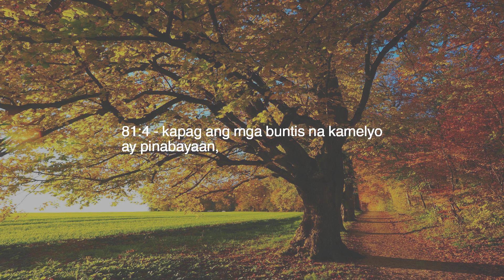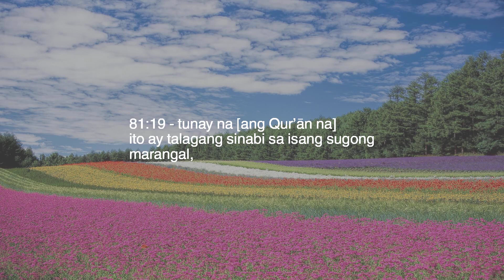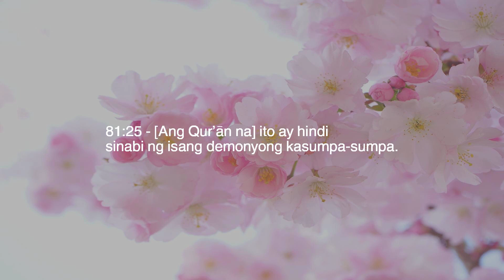Kabanata 81 — Ang Pagbagsak